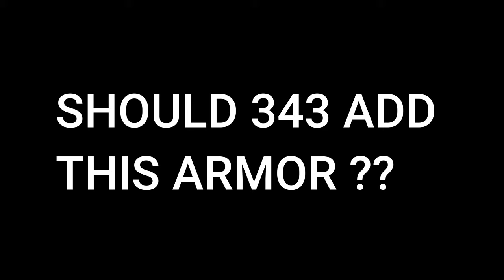Halo Tv series Silver Team concept art armor for Halo Infinite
Check out infinite leaks linked below who shared this concept art on twitter !

Make sure to check me out on